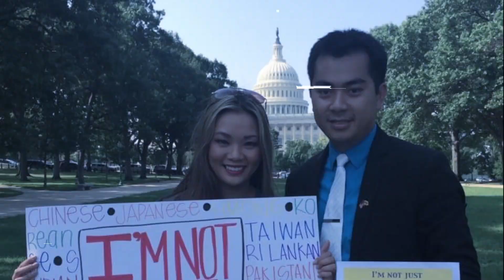Doi Song QuanhTa Show 48 Part 2